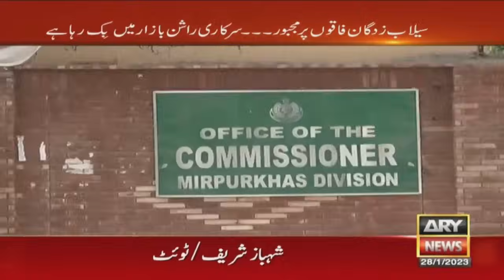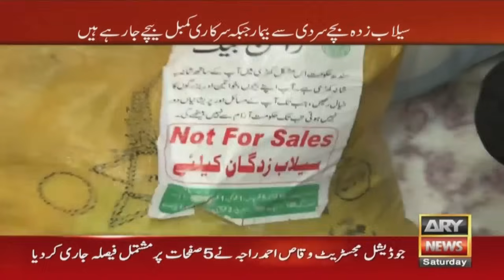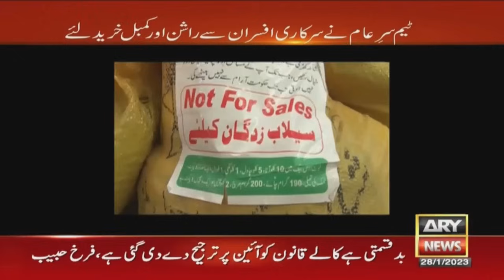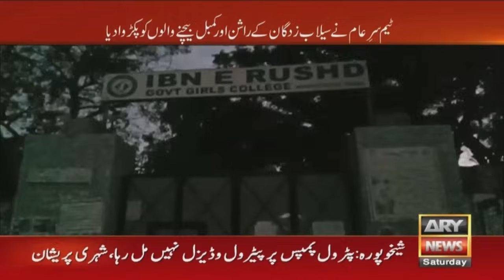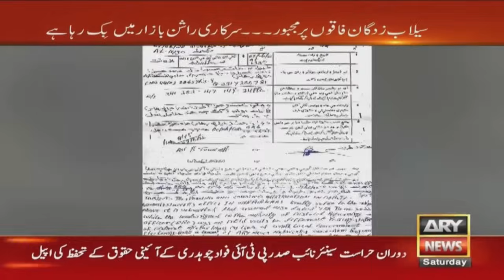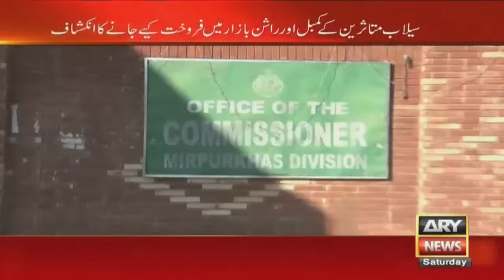Sar e Aam | Iqrar ul Hassan | 28th January 2023 | ARY News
Team Sar e Aam recorded evidence of blankets, Ration Selling

 Sar-e-Aam unearths sale of blankets, Ration meant for flood victims